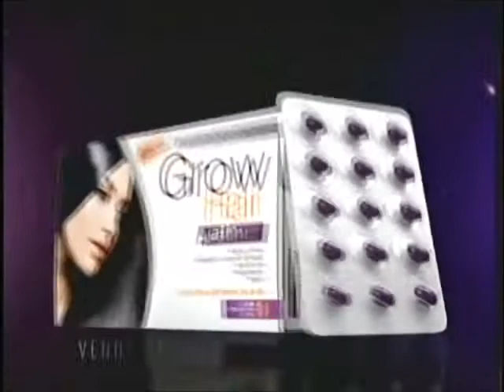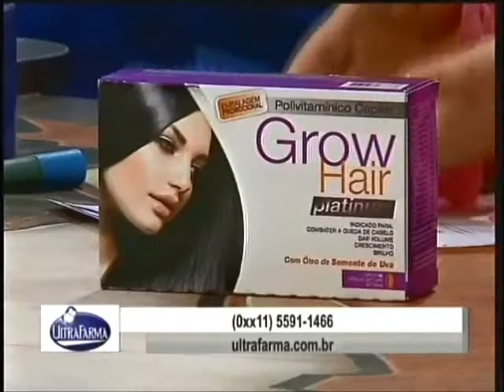MShow Iris Stefanelli 150223 2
Iris Stefanelli apresentando Muito Show de 23/02/2015 Parte 2